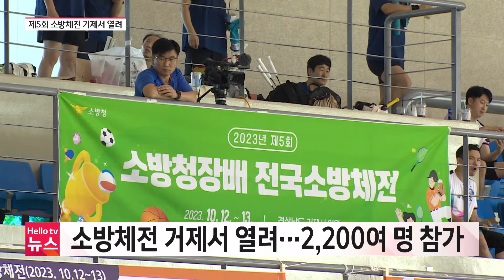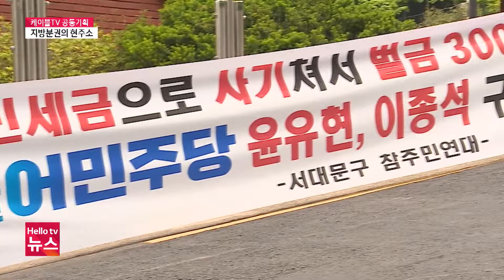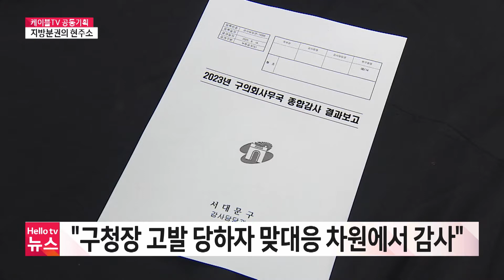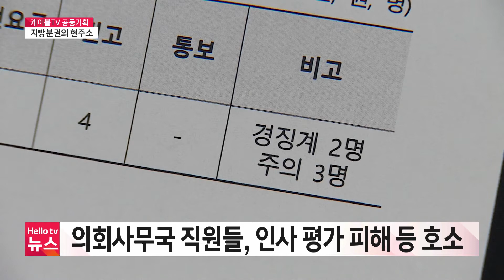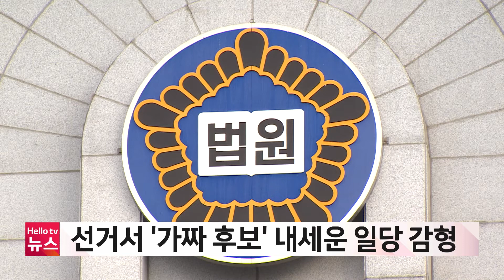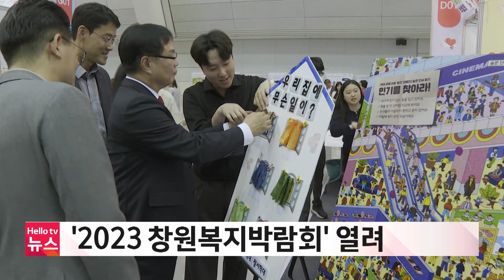전국 소방관 다 모였다…소방체전 '한창'ㅣ[풀영상] 헬로tv뉴스 경남 2023년 10월 12일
1. 전국 소방관 다 모였다…소방체전 '한창'
2. 체전도 기록 쓴다 '양산 물금고 야구부'
3. '가짜 후보' 내세운 일당 항소심서 감형
4. 대통령 부부 비방 낙서 50대 검찰 송치